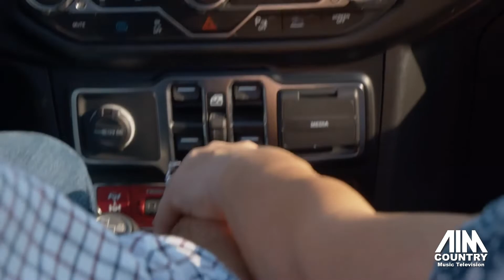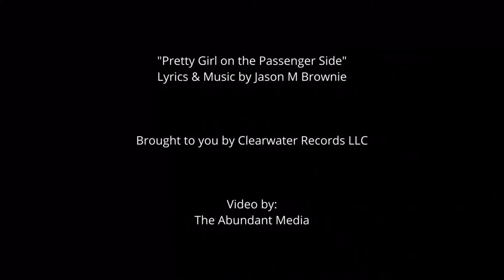Jason Brownie "Pretty Girl on the Passenger Side" interview with Aim Country Music Television